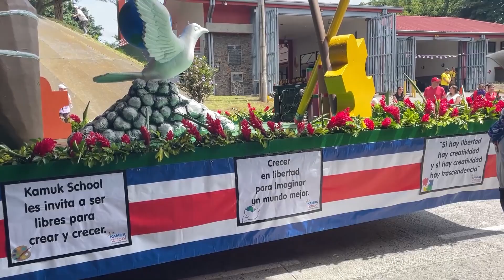Desfile de independencia en Costa Rica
Los desfiles de independencia de Costa Rica son una parte importante de las celebraciones anuales que conmemoran la independencia del país. Se llevan a cabo el 15 de septiembre, el día en que Costa Rica se declaró independiente de España en 1821.

Estos desfiles son una festividad muy querida y popular en Costa Rica, y personas de todas las edades participan y asisten para celebrar el orgullo y la alegría de ser costarricenses y recordar su historia. Los desfiles se llevan a cabo en todo el país, tanto en las zonas urbanas como en las rurales.

Suelen comenzar por la mañana temprano y se extienden hasta la tarde. Las calles principales se llenan de espectadores que se agrupan para ver las diferentes actos y marchas. Entre los participantes se encuentran estudiantes de escuelas, colegios y universidades, así como grupos comunitarios, organizaciones y bandas musicales.

Una parte destacada son los denominados "Abanderados", que son grupos de estudiantes vestidos con trajes tradicionales y portando banderas de Costa Rica. Estos grupos marchan por las calles con música y baile, en una representación de la diversidad cultural y la historia del país.

Además de los abanderados, los desfiles suelen incluir la participación de baterías, bandas de música, carros alegóricos y grupos de danza folclórica, todos ellos ofreciendo un espectáculo lleno de color, música y alegría.

Los desfiles  son una muestra de unidad nacional, donde los costarricenses se reúnen para celebrar su herencia y reconocer su lucha por la libertad. Además, es una oportunidad para honrar a los héroes y líderes que jugaron un papel importante en la independencia del país.

Estos desfiles de independencia de Costa Rica son una tradición arraigada y muy esperada por todas las personas en el país. Estos desfiles sirven como una forma de celebrar la identidad y la historia costarricense, y son un reflejo del orgullo y la alegría que sienten los costarricenses por ser parte de esta nación.
En "Todos a Bordo" nos encanta viajar para conocer lugares, culturas y sobre todo personas lindas que siempre nos enseñan mucho. También nos gusta comentar sobre los más variados temas de esas culturas y costumbres. Por otra parte nos gusta presentarle a quienes amablemente visitan nuestro canal, todas las opciones posibles para que emprendan ese anhelado viaje.

Muchas gracias y un Gran Abrazo